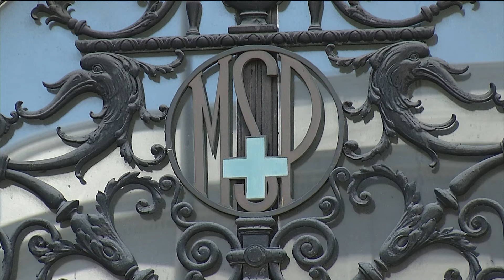VTV Noticias | Edición Mediodía 13/02: parte 2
0:00 Esta semana inica la nueva etapa de vacunación anti COVID-19
1:20 MSP aletra por aumento de dengue en Brasil
3:28 Compacto internacional
7:02 Lustember sobre proyecto de ley para el desarrollo de las infancias
9:13 Concurso de Carnaval 2024